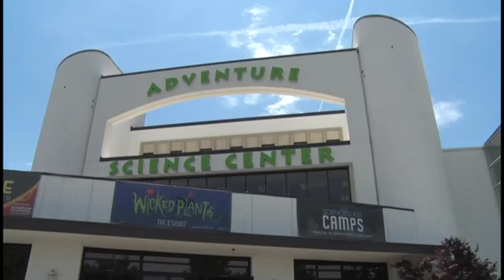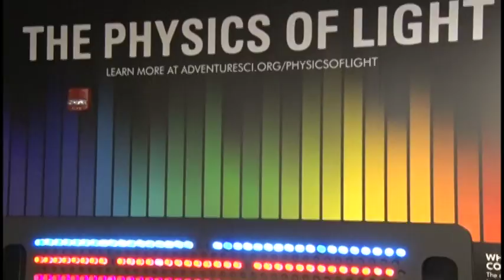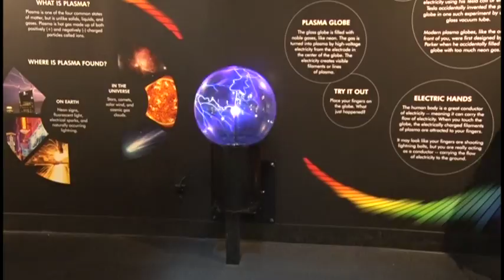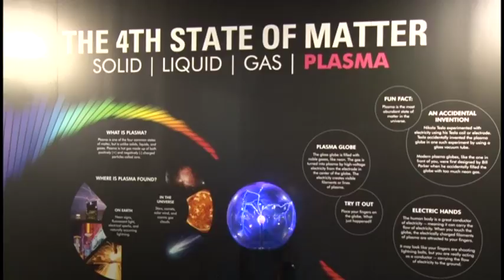AdventureScienceCenter2017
This week on NCTV, we have an adventure as we visit the Adventure Science Center!